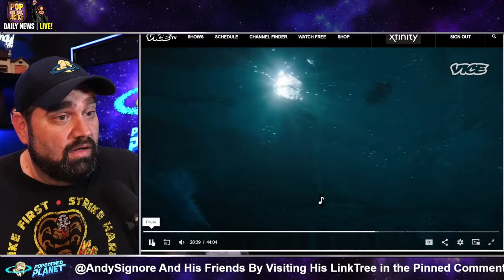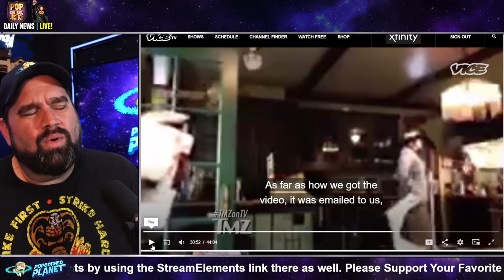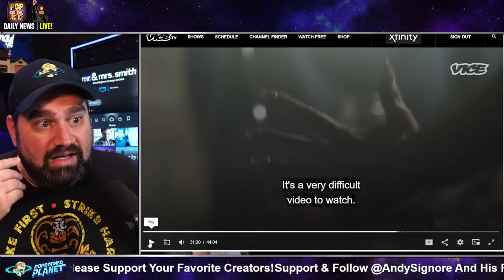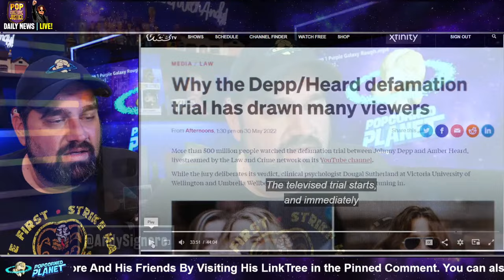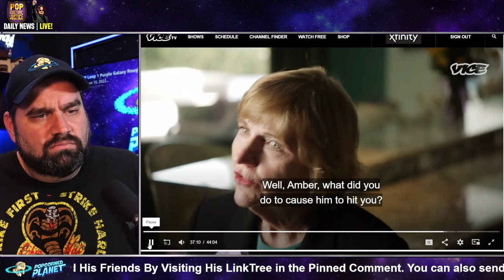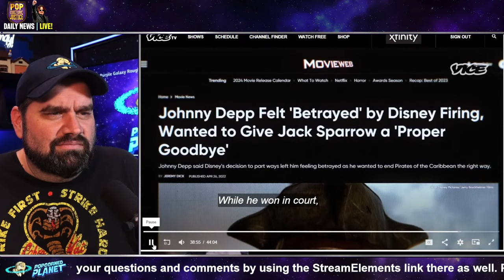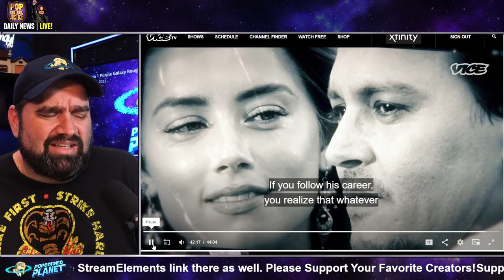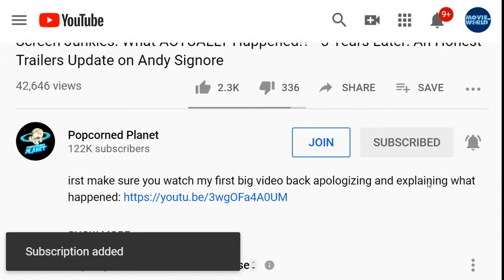MORE LIES?! Amber Heard Lawyer Elaine Bredehoft in VICE's Johnny Depp Doc + Dan Wootton Innocent?!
Or Send Packages, Toys & Fan Mail To:
Andy Signore
16350 Bruce B Downs Blvd